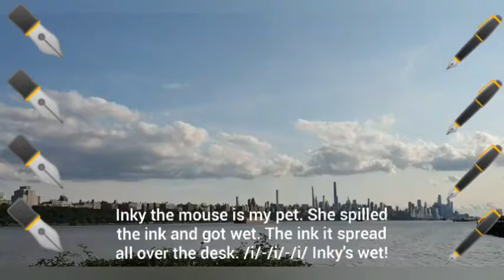Phonics song /i/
=PLLBZtM7e_tOeR4PhiI79hKTffYKg9Rp9z